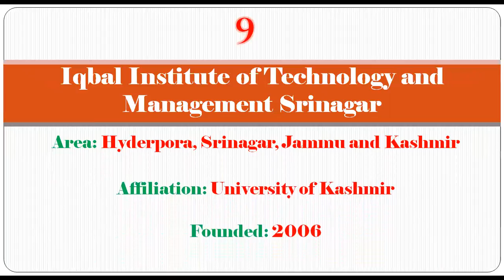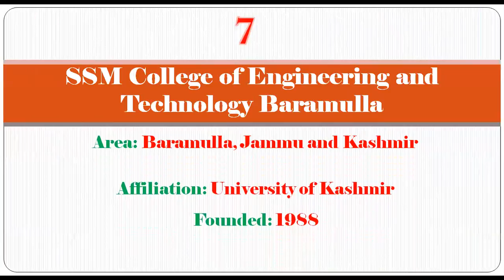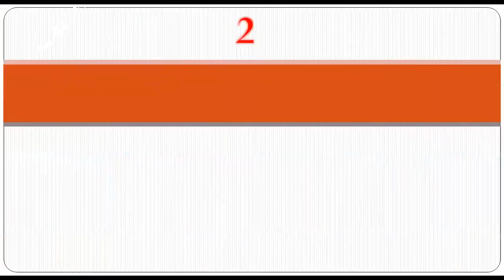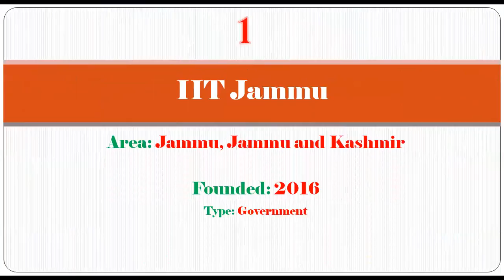Top 10 Engineering Colleges In Jammu and Kashmir | For More Details Refer Description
Let us know if you are searching college?

Top 10 Engineering Colleges In Jammu and Kashmir,  Best Engineering Colleges In Jammu and Kashmir